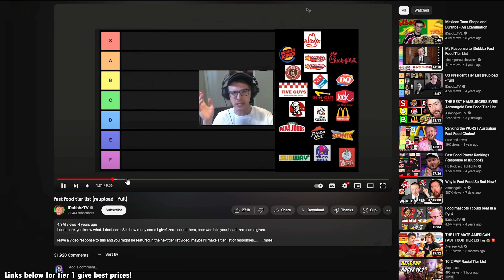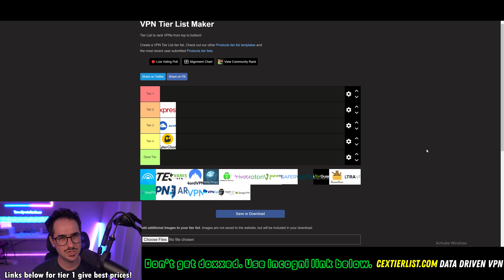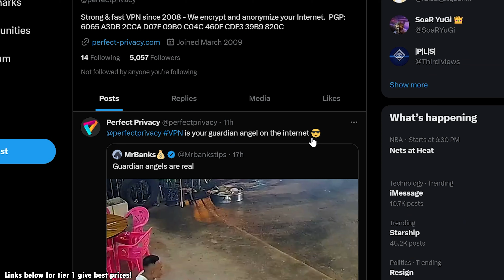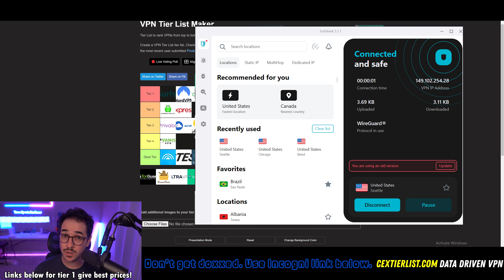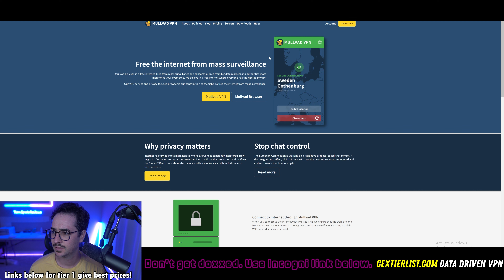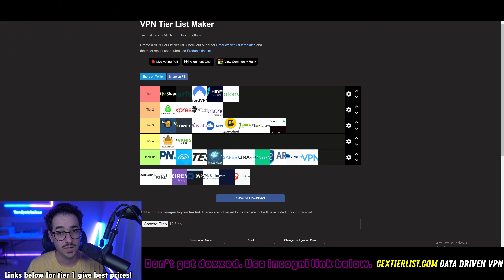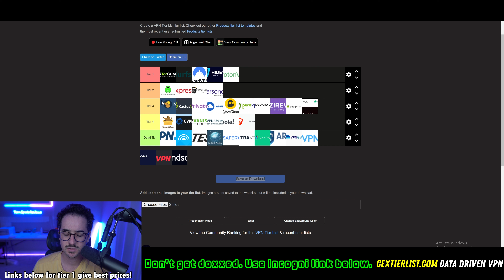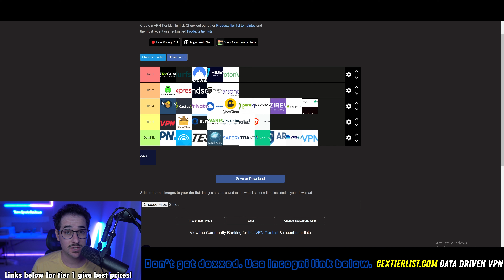The Ultimate VPN Tier List (Not a Copy Cat!)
In this video, I show you the original vpn tier list that people have attempted to copy but failed.

Timestamps:
00:00 How did I come up with tier list?
00:38 They copied me!
02:34 Why is my tier list better?
04:00 AirVPN
04:40 Cyberghost VPN
05:35 ExpressVPN
07:35 IPVanish
08:40 NordVPN
10:55 Perfect Privacy
11:45 PIA
13:00 PrivateVPN
14:20 ProtonVPN
15:20 PureVPN
15:45 SaferVPN
15:57 Surfshark VPN
17:10 TorGuard VPN
19:00 Tunnelbear
20:10 Veepn
20:22 VPN.AC
21:50 ZoogVPN
22:31 VyprVPN
25:05 Mullvad
27:20 PersonalVPN
27:48 Hide.me
29:04 Ivacy VPN
29:30 CactusVPN
30:50 Adguard VPN
31:40 AzireVPN
32:18 oVPN
33:36 VPN Unlimited
34:15 BraveVPN
34:50 iVPN
36:40 Windscribe

use code "spark"